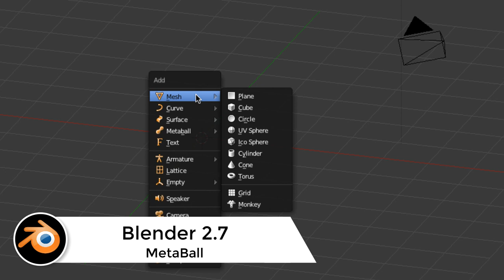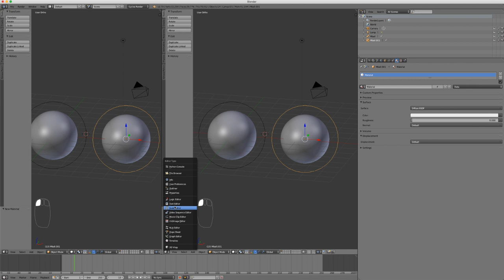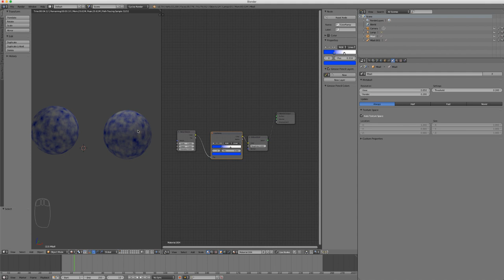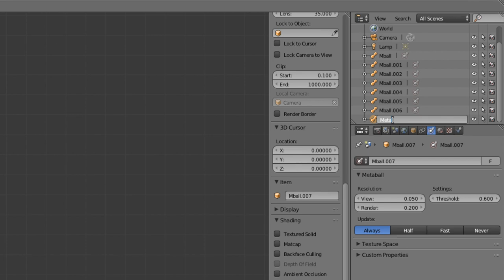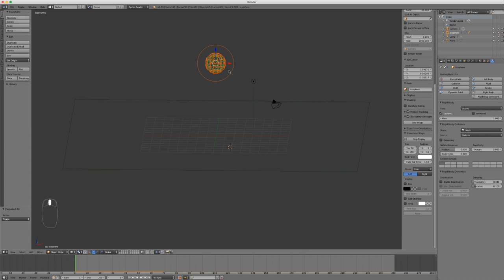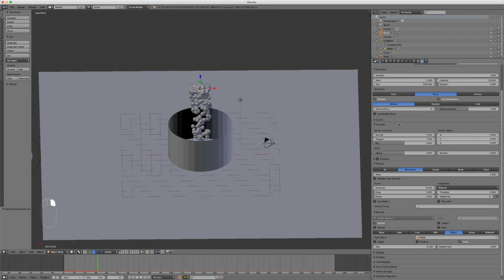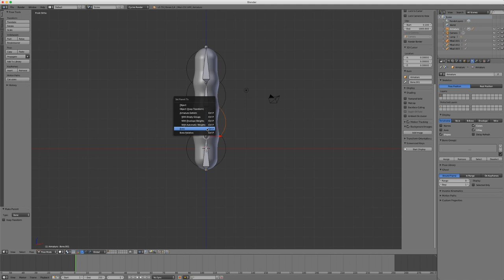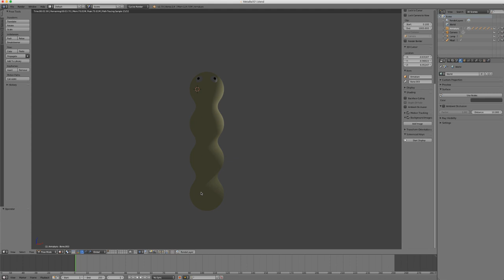Blender - 61 - MetaBall / Métaballe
Sur cette vidéo, nous allons découvrir une primitive de type MetaTall, cette primitive a des possibilités illimitées, on pourra créer comme des boules de mercure, la primitive de type MetaBall mélangée à de l'animation peut faire des trucs très intéressants, pire associer une metaball à de la gestion de particules liées à de la physique et là c'est le top, bon vous l'aurez compris on va pouvoir pleins de choses avec, oups j'ai oublié que l'on peut aussi y greffer une armature, autant dire que les possibilités sont gigantesques.